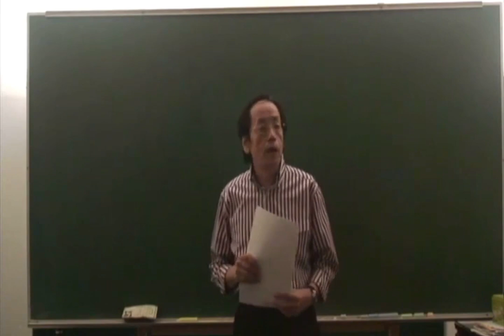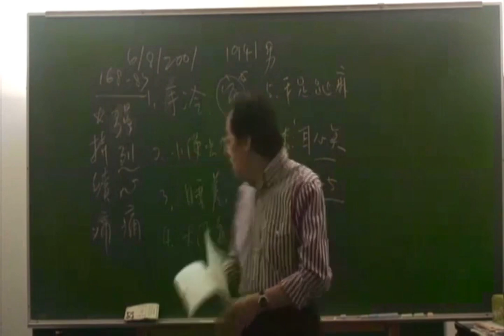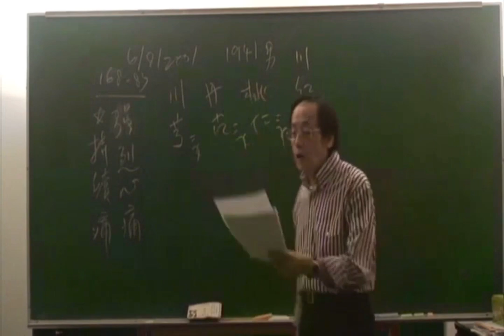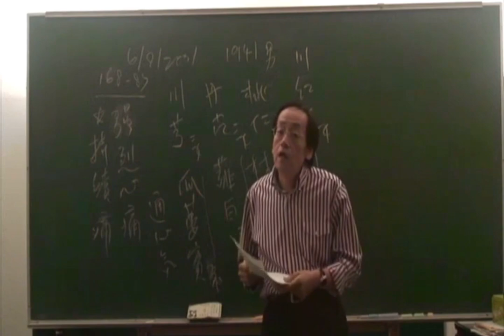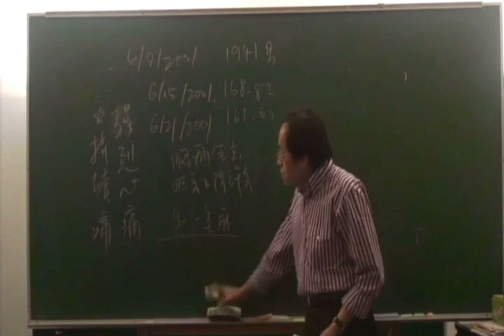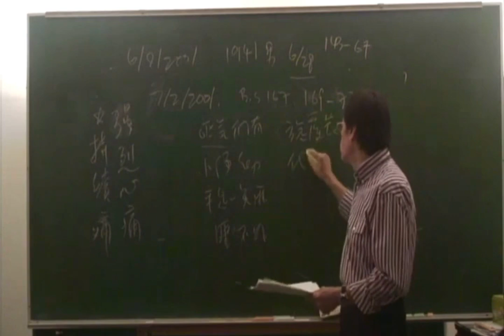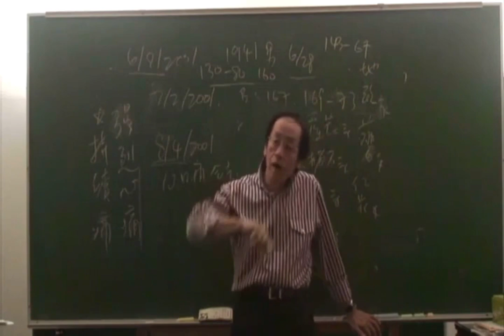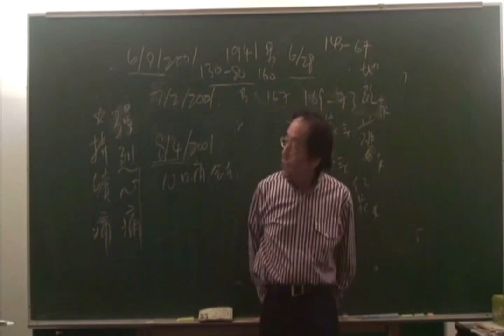倪海廈《金匱要略》細分版： 27 醫案（心臟病）